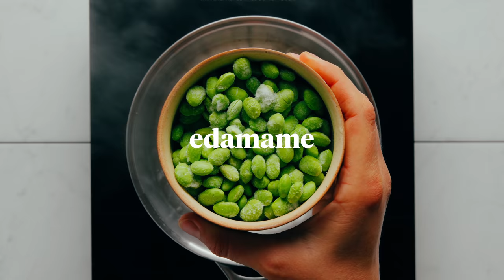The BEST Edamame Guacamole | Minimalist Baker Recipes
Creamy and classic guacamole, with a protein-rich spin! Edamame takes center stage in this flavorful and satisfying plant-based dip. Just 7 ingredients and 25 minutes required!